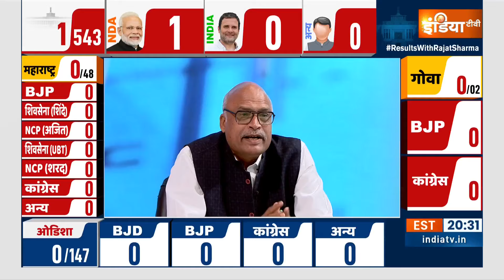LokSabha Election Result 2024: क्या दक्षिण में सबसे बड़ी पार्टी बनकर उभरेगी बीजेपी ?